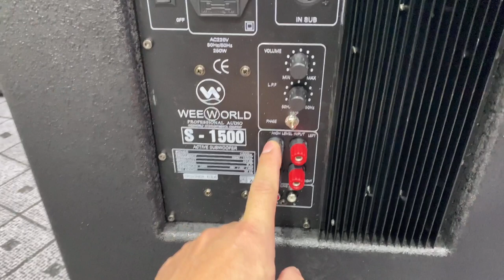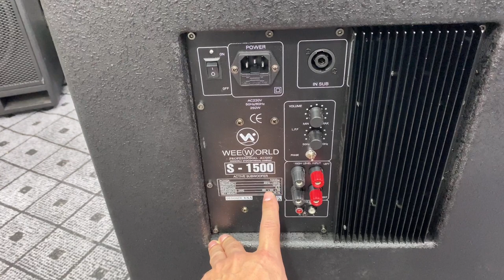SUB BẠO LỰC MỸ WEEWORLD S1500 - ĐÁNH BAY MÁI TÔN: 0963889192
JK Âm Thanh Số - 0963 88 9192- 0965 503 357
Ad: 133 Phố Trường Lâm-Long Biên-Hà Nội ( Cạnh công an Quận Long Biên) Chuyên cung cấp tất cả các thiết bị âm thanh cho phòng hát, quán bar, vũ trường, hội trường, phòng họp hội nghị, nghe nhạc và karaoke gia đình.